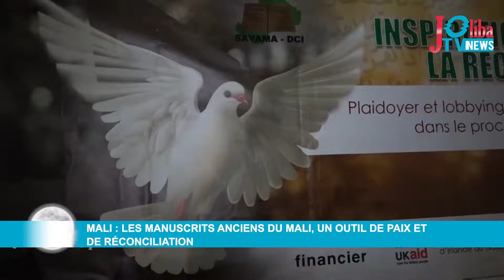Mali : Les manuscrits anciens du Mali, un outil de paix et de réconciliation